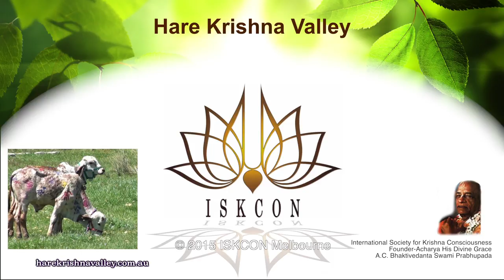How can you control your anger?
Spiritual discussion with Kesava Dasa. except from "October 2015 Sunday Festival at Hare Krishna Valley", 11 October 2015.